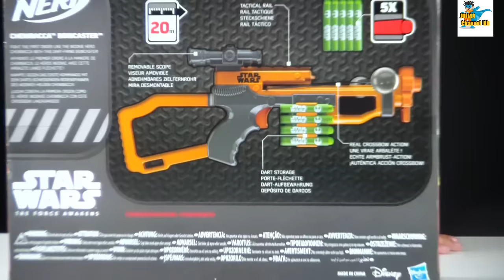jouet NERF STAR WARS Arbalète toys stars wars 2015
jouet NERF STAR WARS Arbalete toys stars wars 2015

Julian vous presente une video amusante pour enfant ou il ouvre l'arbalète nerf du film star wars

Julian present a fun video for you child or crossbow nerf it opens the movie star wars

Julian presentar un video divertido para su hijo o el nerf ballesta abre las guerras de estrella de cine

PROPOS DE NOTRE CANAL :

Vous pouvez aussi voir des experiences scientifique et des activites pour enfants.
Et des ouvertures d oeuf kinder surprise geant et des ouvertures de surprise box geantes

&index=6